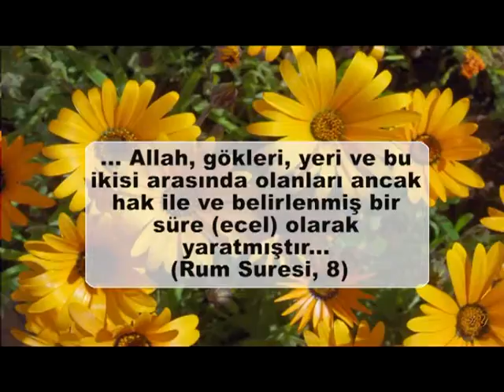BUNLARI BİLİYOR MUYDUNUZ? - SONBAHAR